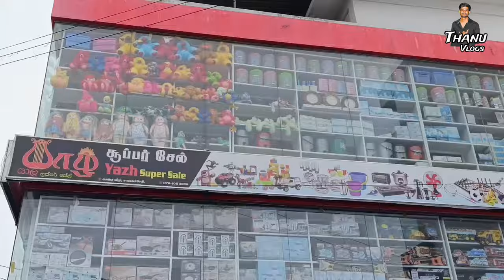🔴 மிக குறைந்த விலையில் அழகு சாதன பொருட்கள்🎸🕶🎒👜👡 Jaffna super sale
தமிழ் உறவுகளே..

இக் காணொளி ஆனது chavakachcheri யாழ் சூப்பர் சேல் கடையில் எடுக்கப்பட்டது

Address - A9 road, chavakachcheri